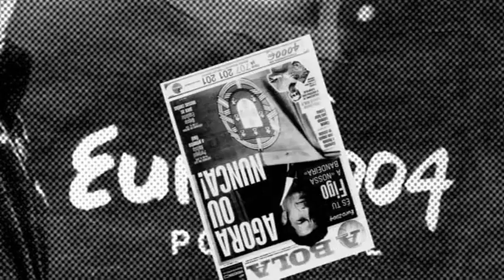KICK OFF - hell bent for 90 minutes - Women trailer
Trailer for the football fans documentary 'Kick Off - hell bent for 90 minutes'. Produced by 11attitudes during the European Championship 2004 in Portugal. Music by Tankred & Heinz.